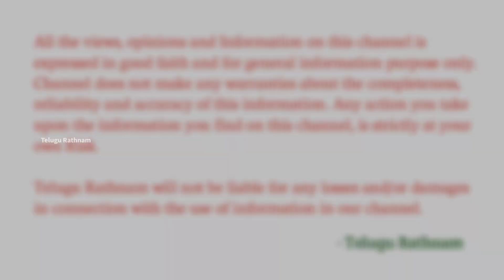గర్భిణీలకు బెస్ట్ వ్యాయామాలు, ఎక్సర్సైజ్ లు | Best pregnancy exercises | pregnant exercise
Pregnancy Exercise
Hi,
This video is useful for all the pregnant women because it contains about pregnancy exercises,
గర్భిణీలకు బెస్ట్ వ్యాయామాలు, ఎక్సర్సైజులు, pregnant exercise, best pregnancy exercises, best exercises for normal delivery, exercises for normal delivery, normal delivery exercises, pregnant exercise etc are there in this video @TeluguRathnam
All the views, opinions and Information on this channel is expressed in good faith and for general information purpose only. Channel does not make any warranties about the completeness, reliability and accuracy of this information. Any action you take upon the information you find on this channel, is strictly at your own Risk.

Telugu Rathnam will not be liable for any losses and/or damages in connection with the use of  channel.